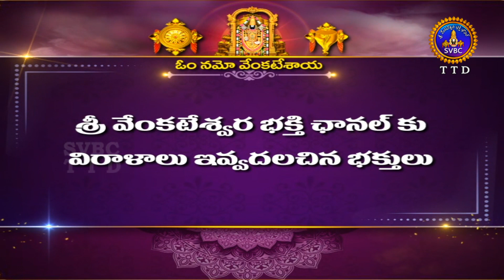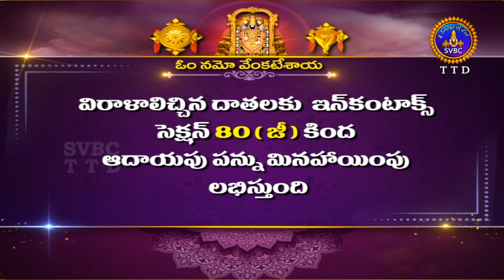శ్రీవారి నిత్యపూజలివిగో || Srivari Nitya Poojalivigo || 12-08-2022 || SVBC TTD